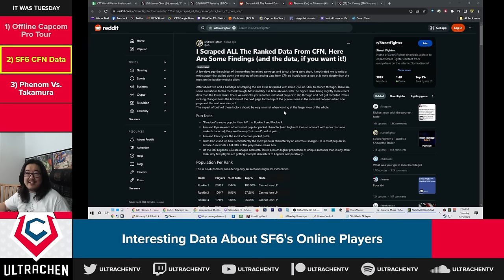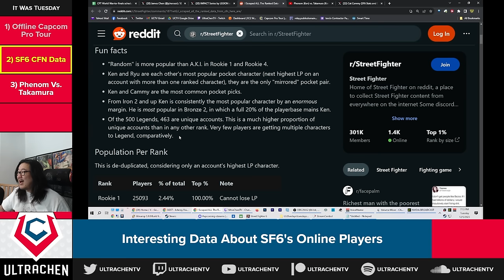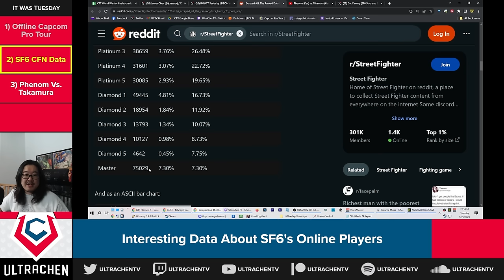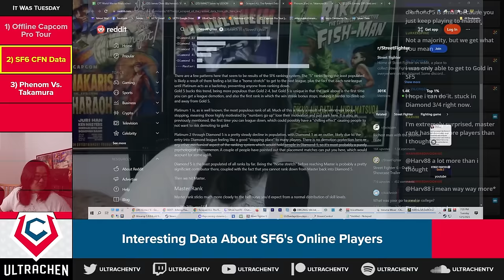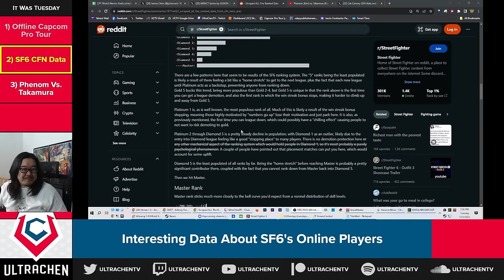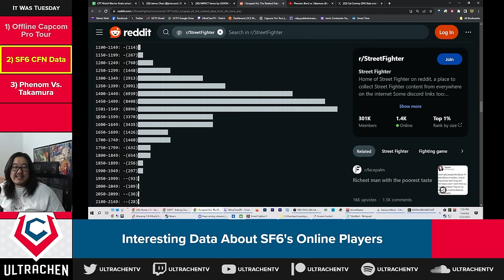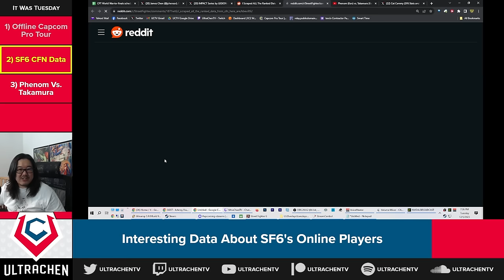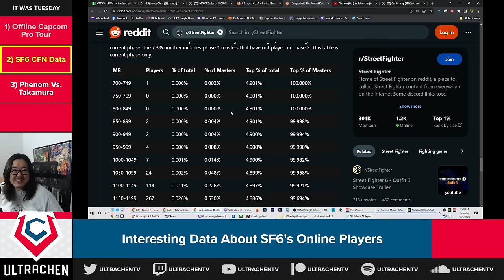Fun Facts About All The People Who Play SF6!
SHOUTOUTS TO XJPH ON REDDIT FOR ALL THIS DATA!

Xjph on Reddit scraped all the Ranked Data from CFN and there is some fascinating information to be gleaned from all of this analysis! James gives his thoughts on why the numbers are what they are!

== TIME STAMPS ==
0:00:00 Intro
0:02:17 Xjph's Fun Facts
0:07:20 Population Per Rank
0:09:33 Bar Chart!!
0:12:24 Xjph's Takes On Ranks
0:14:42 CAT!! NATHAN SNUGGLES!
0:20:46 Master Rank Data
0:26:08 Control Type By Rank
0:30:06 Players With Multiple Mastered
0:32:38 Rank By Active Players
0:33:38 Closing Thoughts